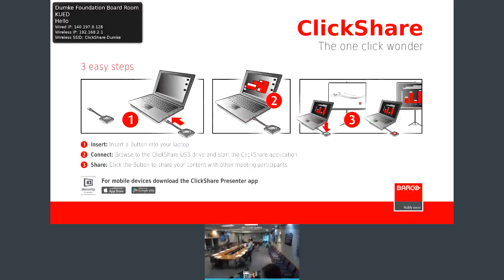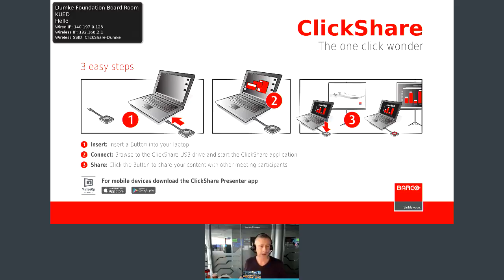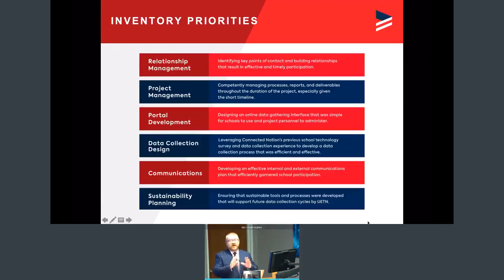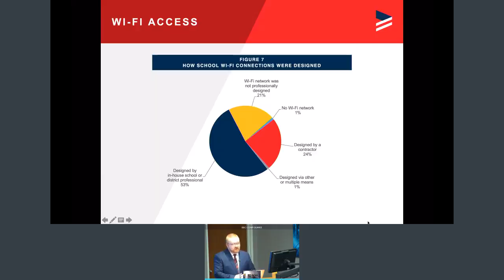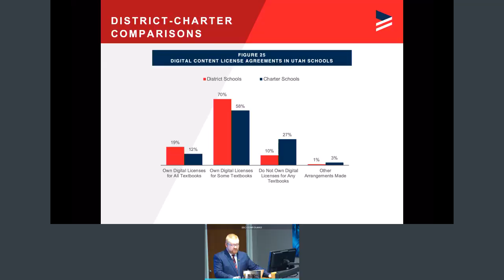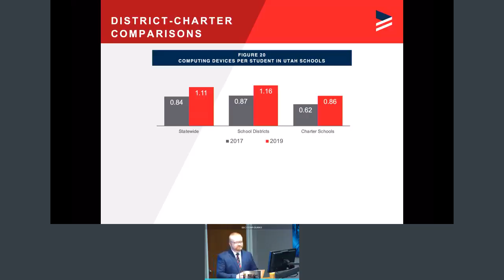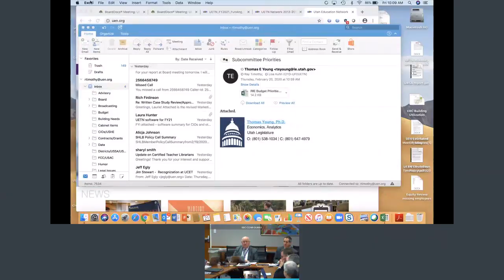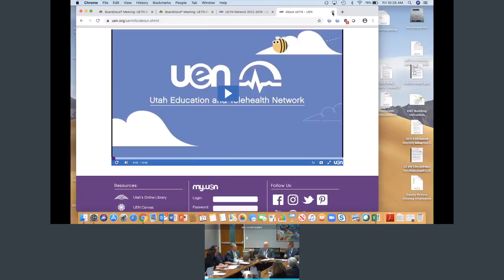UETN Steering Board, February21, 2020